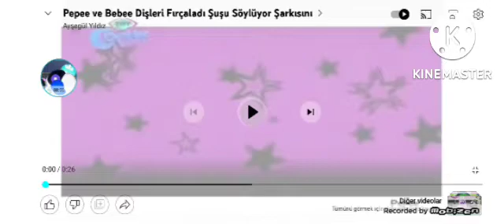Pepee Ve Bebee Dişleri Fırçaladı Şarkı In G Major